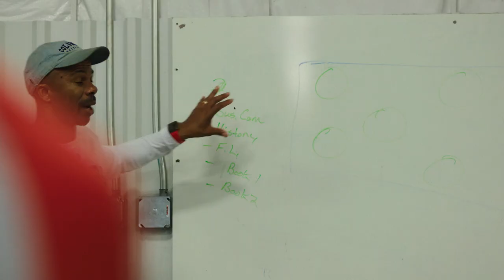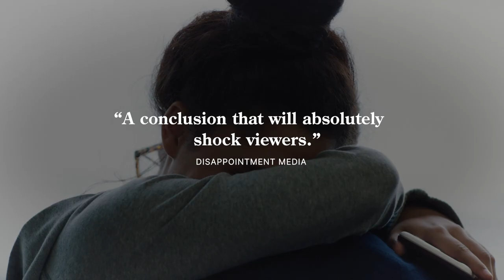Accepted | Official Trailer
IN THEATERS & ON AMAZON & APPLE TV JULY 1.

T.M. Landry, an unconventional prep school in Louisiana, receives national attention for sending its graduates to elite universities. When an explosive New York Times exposé rocks the school, students face uncertain futures and must decide for themselves what they are willing to do to be accepted.

About Greenwich Entertainment:
Founded in 2017, Greenwich Entertainment is an independent film distribution company specializing in distinctive narrative and documentary features. Releases include Jimmy Chin and Chai Vasarhelyi’s Academy Award-winning documentary Free Solo, Andrew Slater’s Echo in the Canyon, Isabel Coixet’s The Bookshop, Linda Ronstadt: The Sound of My Voice from Oscar winners Rob Epstein and Jeffrey Friedman, and The Rescue directed by Jimmy Chin and Chai Vasarhelyi. Greenwich is led by a management team that has overseen more than 150 theatrical releases generating over $125 million at the US Box Office and garnering 8 Academy Award Nominations and 2 Wins.